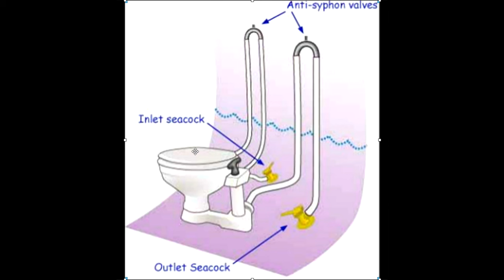Teknik Videolar 8 - MARİN TUVALET NASIL ÇALIŞIR - TUVALET MONTAJI (KARAVAN) (MacGregor26x)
Bu videomuzda marin veya karavan tuvaletlerinin nasıl çalıştığını, nasıl montajının yapıldığını anlatıyorum.

Marin Tuvalet
Karavan Tuvaleti
Kasetli Tuvalet
Elektrikli Tuvalet
Manuel Tuvalet

Kanalımızdaki üyelere bundan sonra sık bir şekilde çeşitli konulara özel videolar yayınlanacaktır.